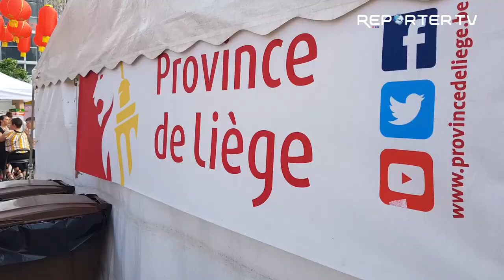Intronisation de Tchuilieu Rostand au titre d’ambassadeur de la Province de Liège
L'opération des « ambassadeurs de la province de Liège » est née d'une idée du groupe « Liège Demain ». Elle s'est ensuite développée grâce à la Province de Liège. Aujourd'hui, nous sommes fiers de pouvoir compter sur plus de 400 ambassadeurs répartis dans plus d'une trentaine de pays et sur 4 continents.